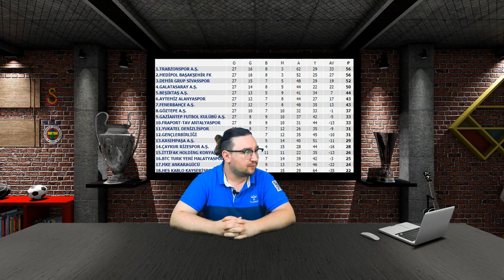Süper Lig 27 Hafta Değerlendirmesi. / Mert Hakan Yandaş'tan Kafa Karıştıran Açıklama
Süper lig yeniden başladı. Trabzonspor doludizgün giderken. Galatasaray puan kaybı yaparak Trabzonspor'un ve Başakşehir'in 6 Puan Gerisine düştü.
Öte yandan Sivasspor'a Haftayı galibiyetle kapattı ve Galatasaray'ın önüne geçti. Mert Hakan Yandaş'tan kafa karıştıran açıklama geldi . Önümüzdeki yıl Sivasporda olmayacağını söyleyeln Yandaş Galatasaray'ı Takipten çıktır. Sivasspor Başkanı Mecnun Otyakmaz ise 2 oyunusuna teklif yapacaklarını söyledi. Like atmayıda ayrıca unutmayınız. yorumlarınızı bekliyoruz.